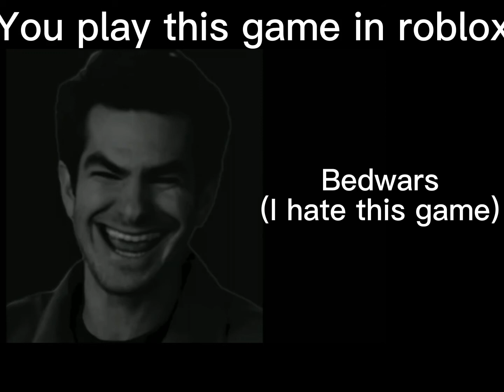Hehe becoming more demonic (you played this roblox game)